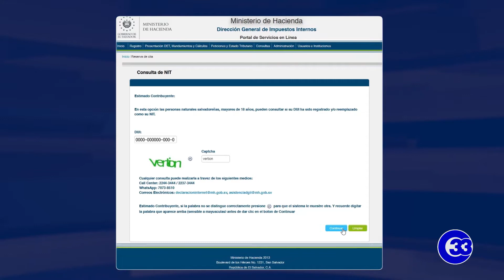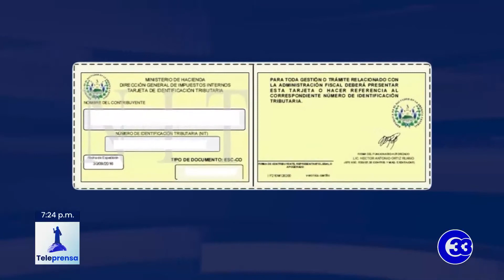Teleprensa33 | Hacienda habilita portal para verificar homologación de DUI y NIT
El Ministerio de Hacienda habilitó un portal para que los contribuyentes verifiquen si su número de Identificación Tributaria, NIT, ha sido homologado con el Documento Único de Identidad.